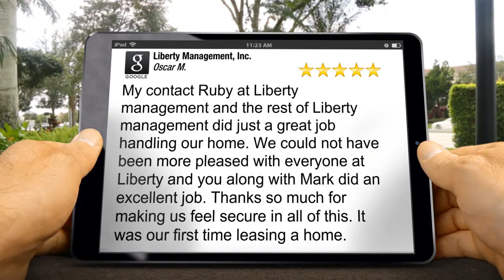Property Management Alamo Ranch Excellent Five Star Review by Oscar M.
Excellent Review

My contact Ruby at Liberty management and the rest of Liberty management did just a great job handling our home. We could not have been more pleased with everyone at Liberty and you along with Mark did an excellent job. Thanks so much for making us feel secure in all of this. It was our first time leasing a home.

7217 Bandera Rd
San Antonio Texas 78238